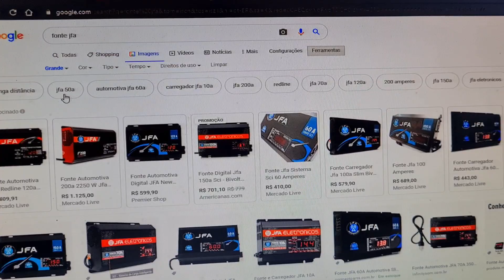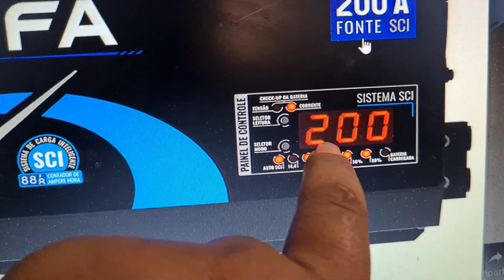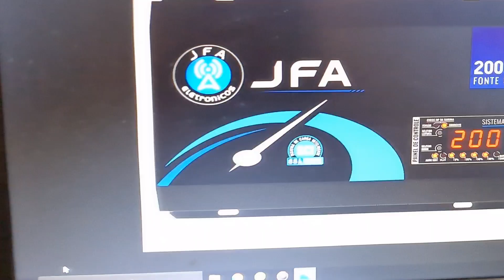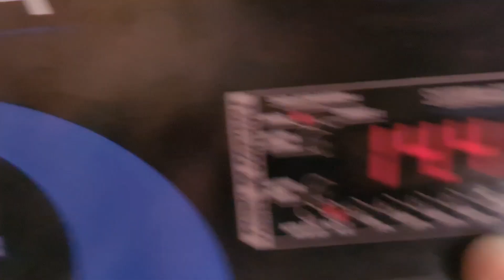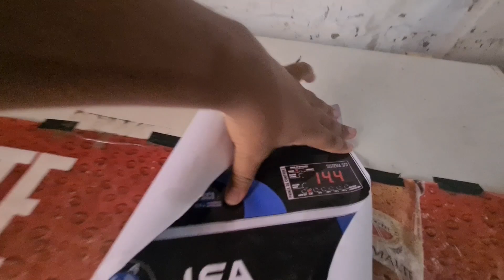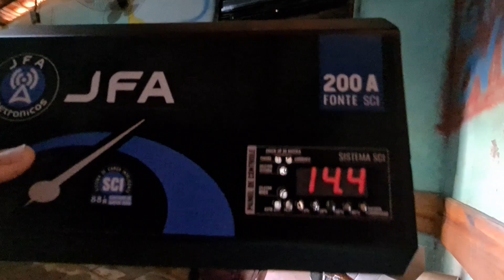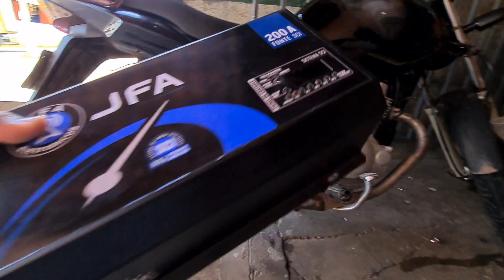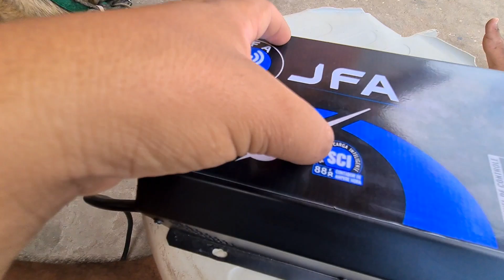Deixando a fonte JFA novinha